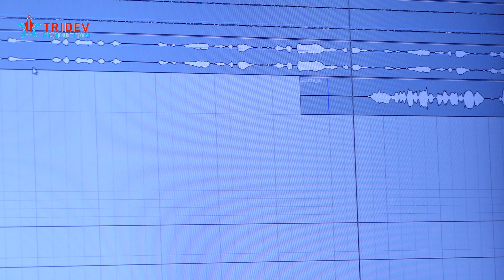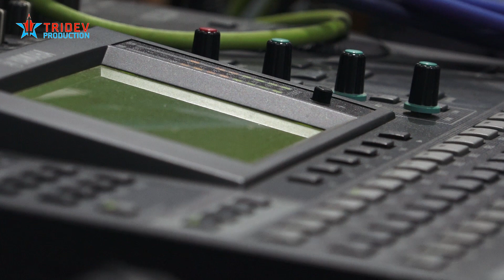Nandighosha Chalijiba | Ratha Yatra Bhajan | Odia Bhajan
🏢 Tridev Television
Plot No. 265/1667,
Sastri Nagar, Bhubaneswar - 751012

* ANTI-PIRACY WARNING *
This content is Copyright to Tridev Television. Legal action will be taken against those who violate the copyright of the following material presented!